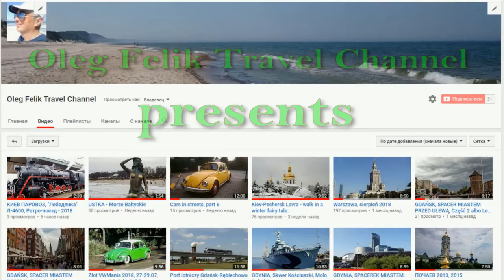Хроника спасения - часть 1. На Демеевке автомобиль провалился в дыру на дороге.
Kronika zbawienia - część 1. Na Demeyivka samochód wpadł do dziury w drodze.
Chronicle of salvation - part 1. On Demeyivka car fell into a hole in the road.
Chronik der Erlösung - Teil 1. Auf Demeyivka fiel das Auto in ein Loch in der Straße.